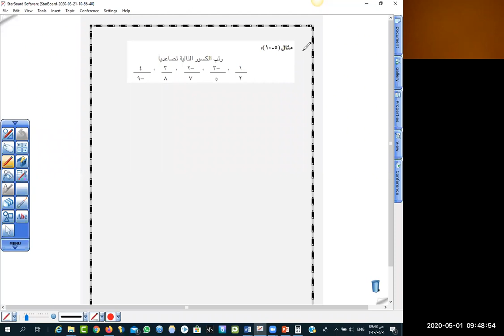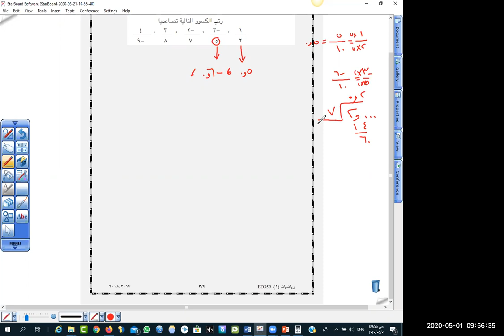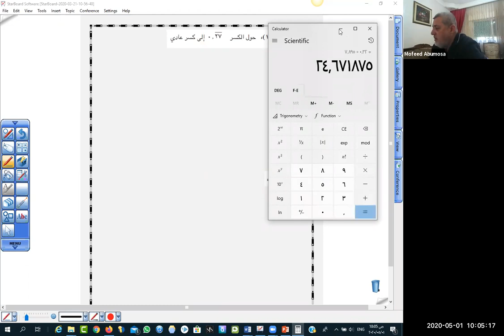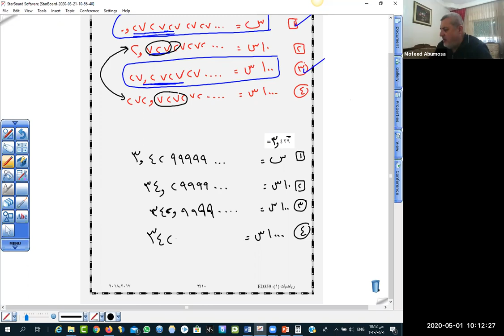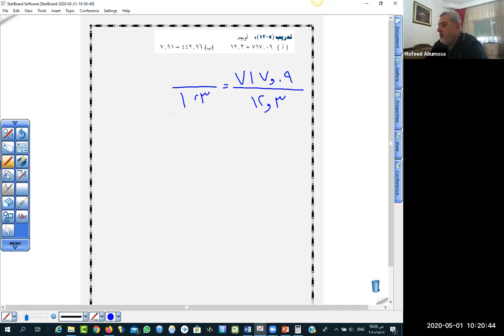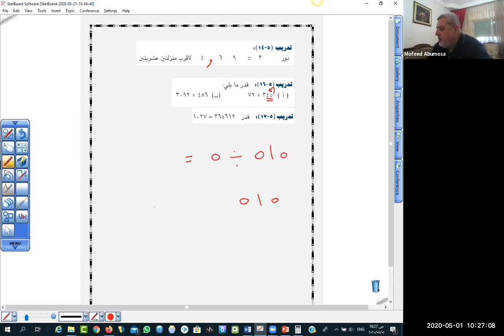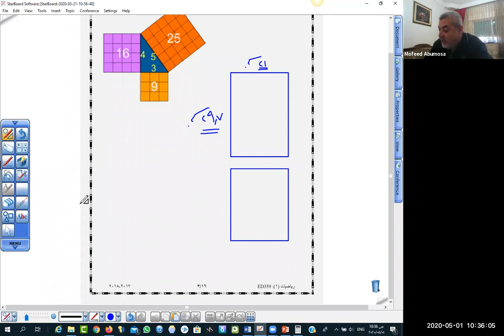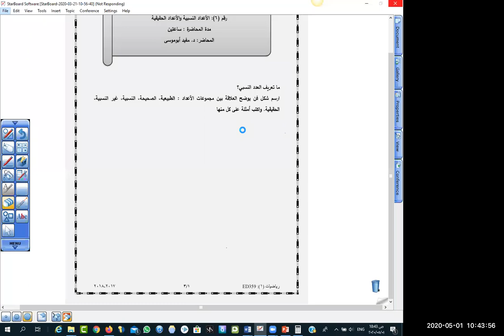ED359 1 5 2020